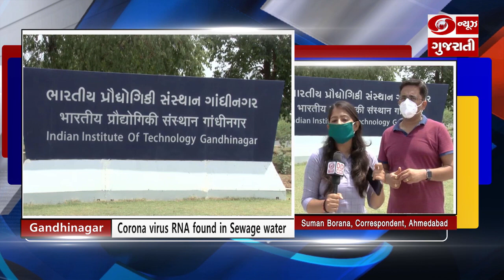IIT Gandhinagar conducts Sewage water test for SARS-CoV-2 gene presence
Corona virus RNA found in Sewage water
IIT Gandhinagar, 51 other Universities part of research